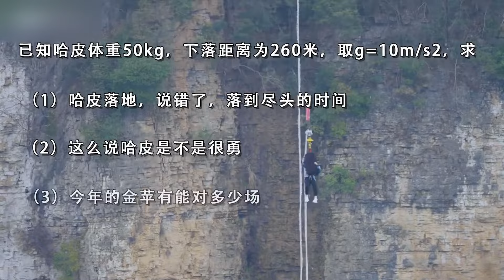我跳下去了！全球最高蹦极！！